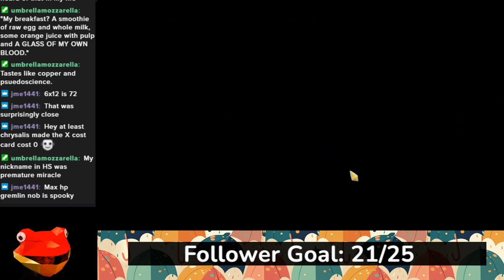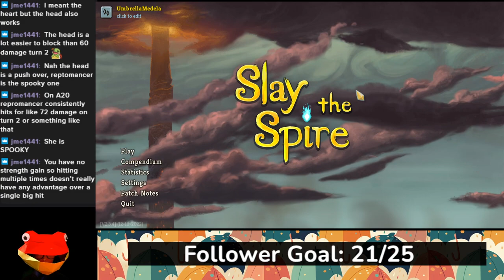Kitchen Sink Defect Go BRRRRRR (Slay the Spire)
VOD of my May 8th stream.